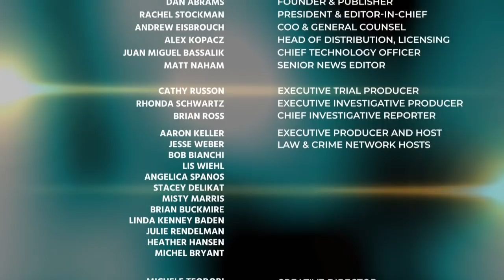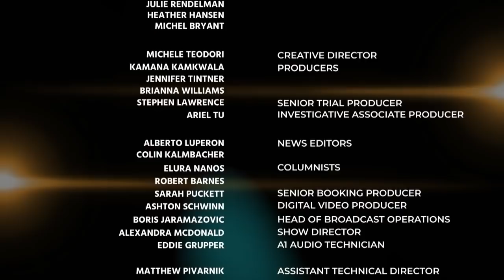Law&Crime Report: ACLU calls out Kenosha PD, John Lennon's Killer Denied Release for 11th Time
Today on Law & Crime Report.

Terri Austin's Guests:
Judge Ashley Willcott - Juvenile Judge, Trial Attorney
Gabriela Teresa Gonzalez - Criminal Defense Attorney

Following a bloody week in Kenosha, WI the ACLU has called for three officers to step down over the shooting of Jacob Blake. Join host Terri Austin and guests as they break down the news.

Also: John Lennon’s killer denied release for 11th time, one of the FBI’s most wanted is taken into custody, only Native American on death row is executed, missing Fort Hood soldier is found dead following sexual abuse complaint.

Tune in Monday-Friday from 12-1pm ET, only on Law&Crime!